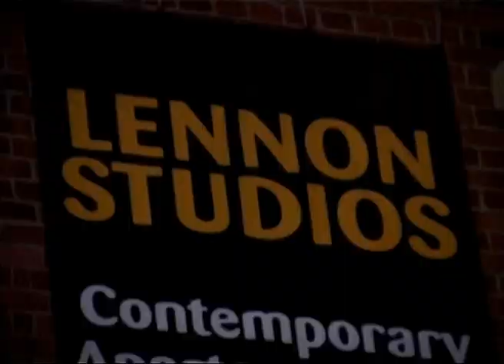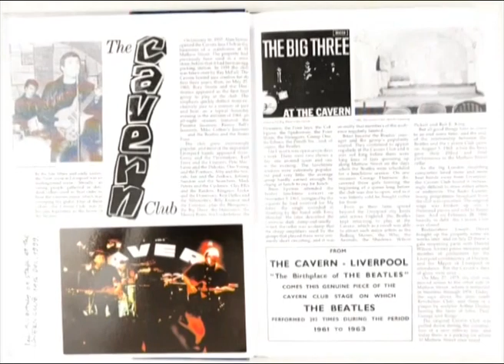This Is Not Here In Liverpool, 2005.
Am extract from a TV show by Dejan Cukic about The Rubber Soul Project band 2005 visit to Liverpool and Cavern Club.